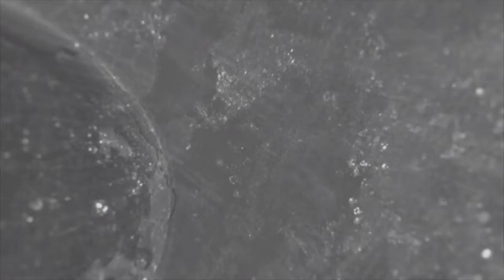“Салют Победе!”. Из Горского-в Ершово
Продолжается патриотическая эстафета «Салют Победе!». Символы 8 этапа передали из теруправления Горское в Ершово.